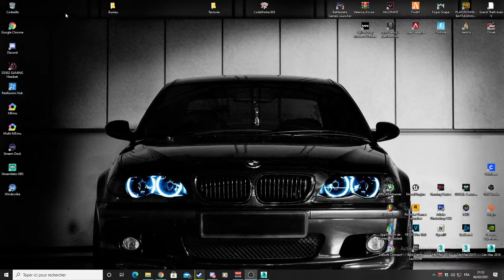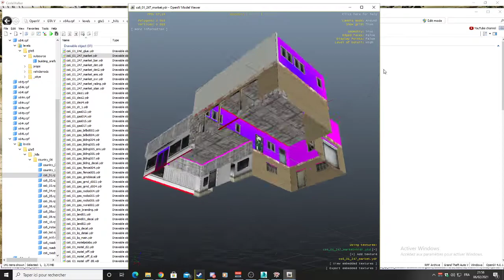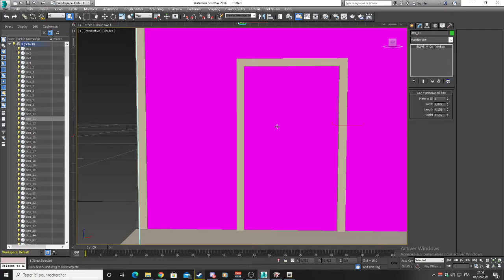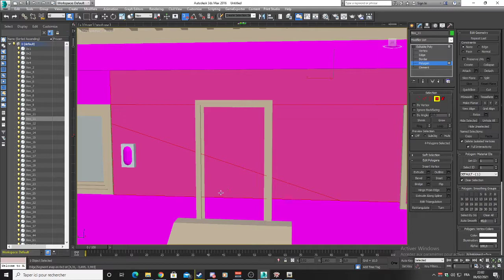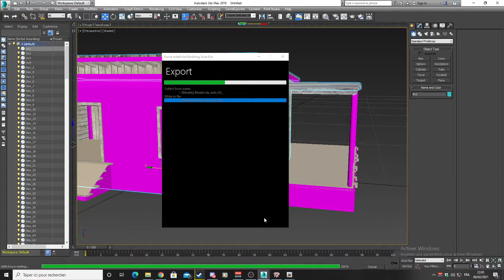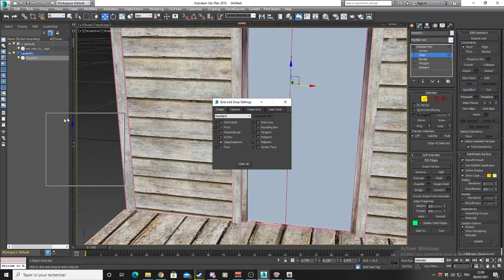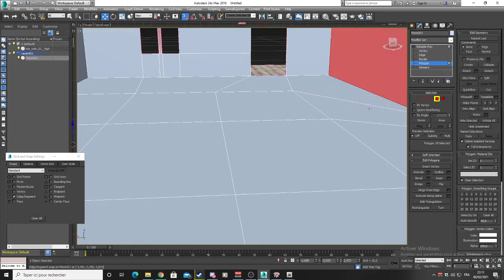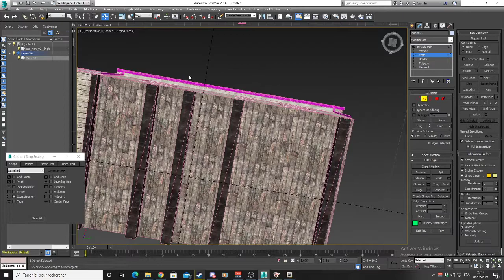Tuto MLO #1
- Mon discord c'est pas un discord d'entraide fivem aucun aider sera donner